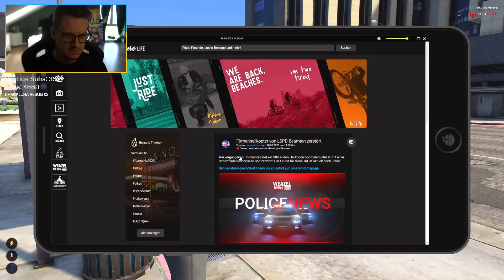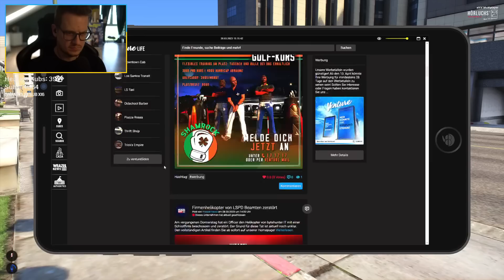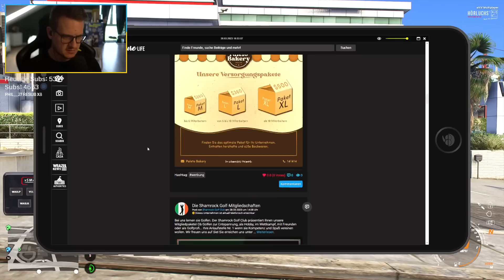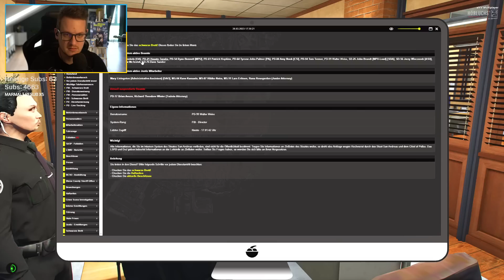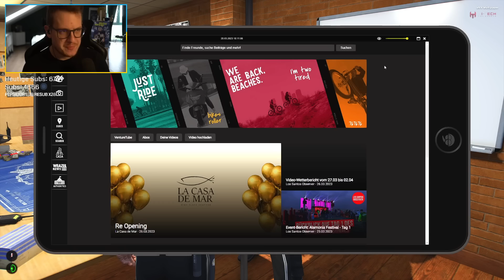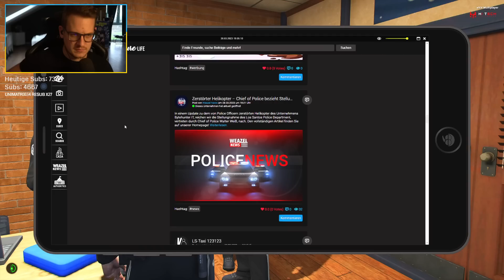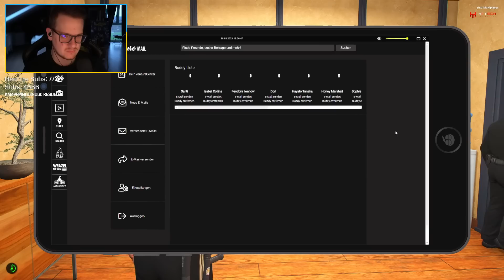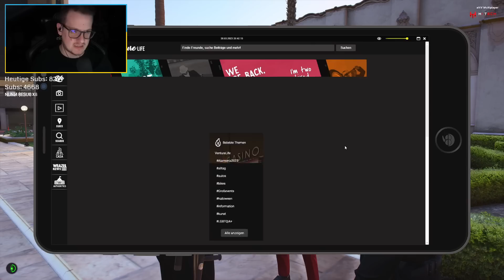GTA ROLEPLAY #456👮Ein Skandal mit Folgen ● LuckyV.de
Du willst bei GTA Roleplay auf LuckyV.de selbst Live dabei sein? Komm vorbei:

Lust auf lustige Clips und mehr?

Was ist LuckyV.de?
Unser deutscher GTA 5 RP Server erreicht täglich mehr als 400 aktive Spieler und ist ein Hardcore-RP-Server. Was dich genau erwartet? Wir haben für euch einen Trailer auf dem YouTube-Kanal von @LuckyVde bereitgestellt

Mein System:
Prozessor: Intel Core i9 13900K
Grafikkarte: GeForce RTX 4090
Arbeitsspeicher: 64 GB Ram von G.Skill F5
Festplatte: M.2 Festplatten